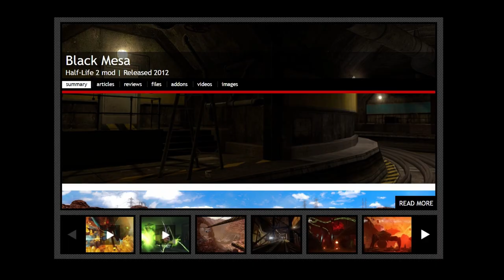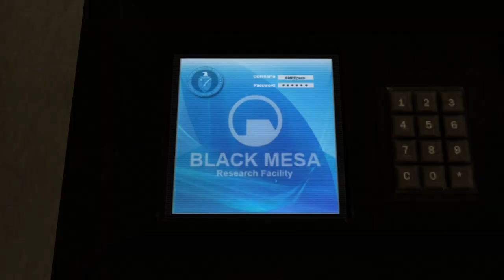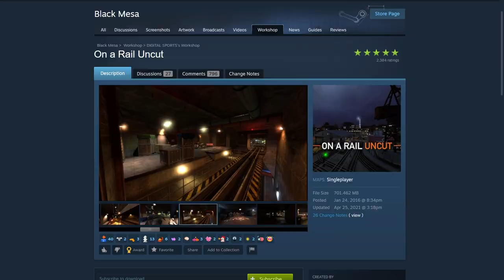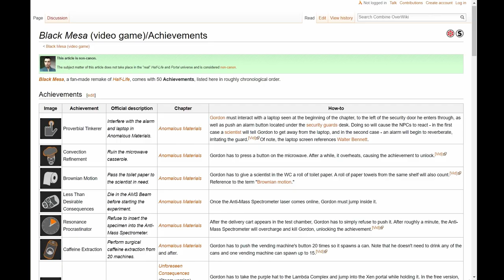Black Mesa Review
Black Mesa is a well-polished Half Life remake developed by passionate fans.

00:00 - Intro/History
01:58 - Story
03:39 - Presentation
09:09 - Gameplay
17:03 - Conclusion